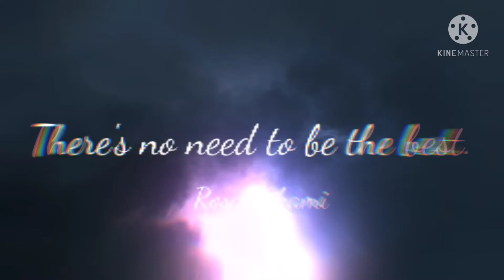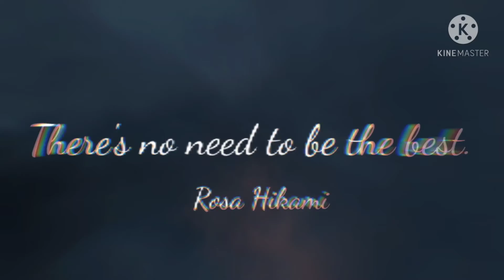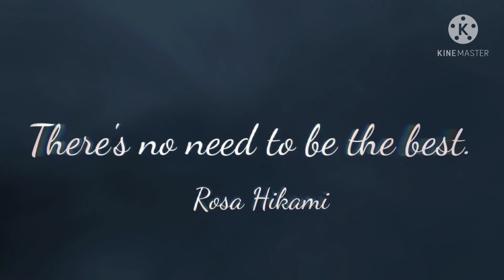There's no need to be the best - Rosa Hikami